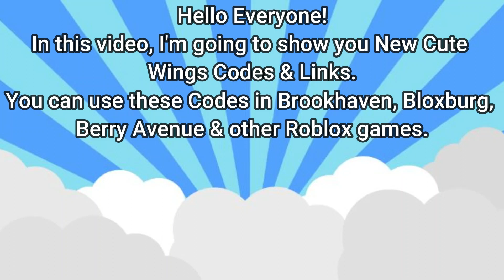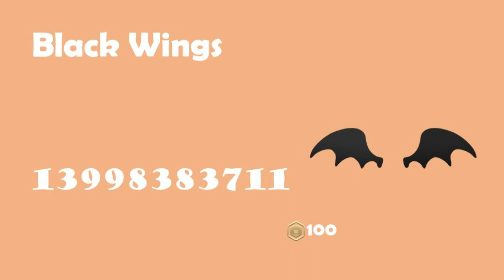*NEW* Cute Wings Codes & Links [] Brookhaven, Bloxburg, Berry Avenue & other games [] ROBLOX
Place, Berry Avenue, & other Roblox games.

Watch:
 • Abstrakt - Nobody...